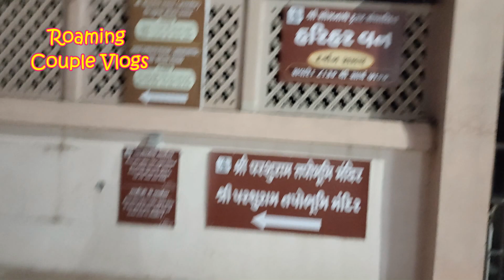EP-6 श्रीराम मंदिर सोमनाथ गुजरात 26 Jan 2023